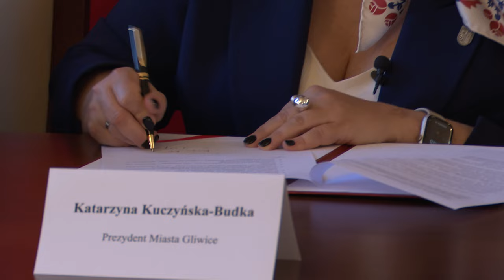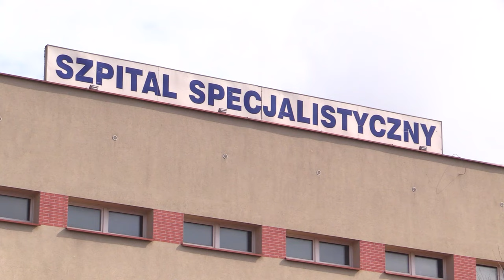Nowe plany na nowy szpital 20.09.2024